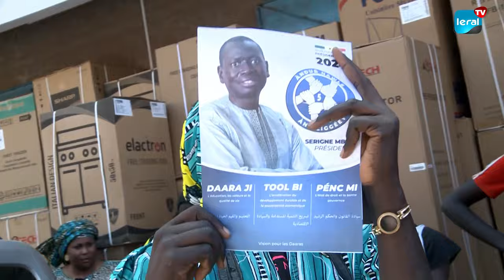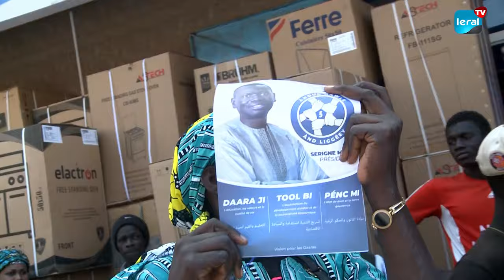La caravane de Serigne Mboup parcourt Dakar, promettant une refonte du système de transport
Ce mercredi matin, la caravane du président Serigne Mboup a traversé une partie de Dakar, poursuivant sa stratégie de proximité avec les électeurs à travers des visites dans les marchés. À Rufisque, Diameguene Sicap Mbao et dans les environs, le candidat s'est directement entretenu avec les commerçants. Cependant, le trajet a été entravé par des embouteillages, illustrant les défis du système de transport dans la capitale. Serigne Mboup s'engage à redynamiser ce système une fois élu. Retrouvez les détails de cette journée de campagne avec Al Amine Senghor, Gnagna Ka, et plus encore.